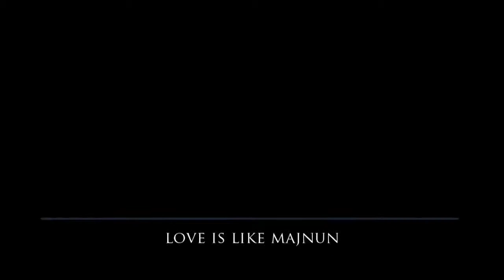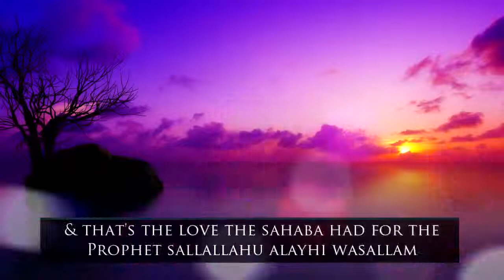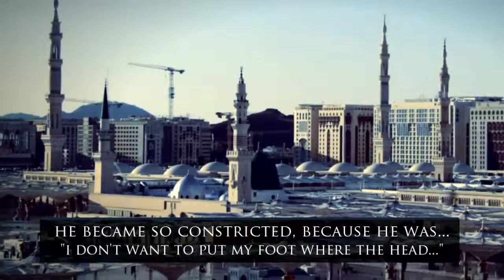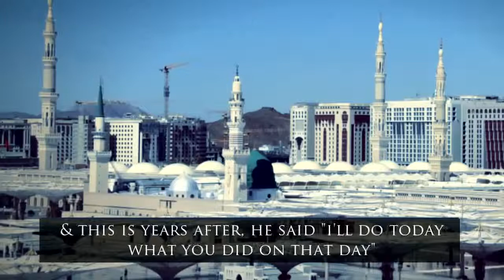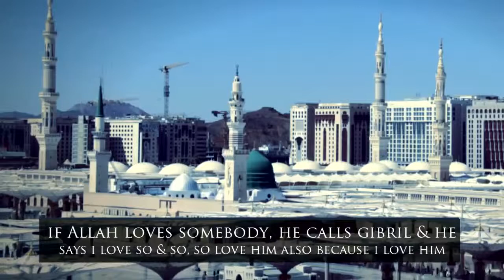True Love Heart Warming